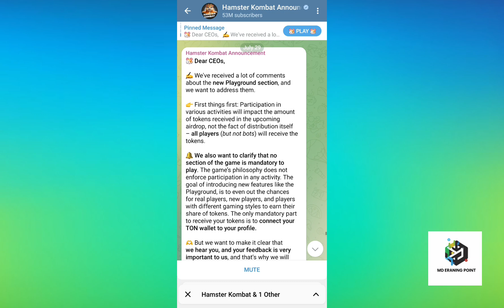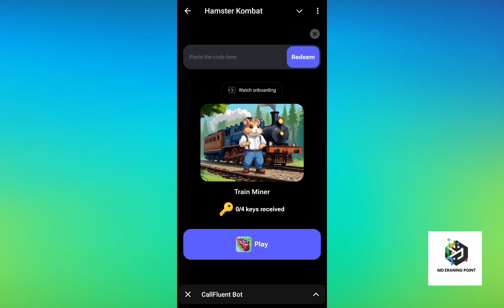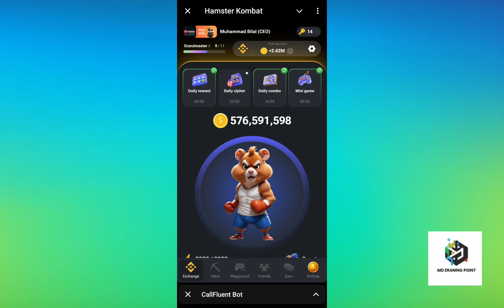Hamster kombat Bad News😪 again 3 more games in hamster kombat🤔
top_free_airdrop
Airdrop
how_to_mine_hamster_kombat
hamster_kombat_mining_withdrawal
Hamster_kombat
tokens
how to mine hamster kombat
initia airdrop
hamster kombat mining withdrawal
Hamster kombat
best gaming crypto to buy
crypto banter
make passive income
hamster kombat telegram airdrop
how to joint hamster kombat
telegram bot with python tutorial
minecraft mining guide
passive income investing
bitcoin today
bitcoin prediction
airdrop layer zero
top free airdrop
new_telegram_bot_mining_airdrop
hamster kombat mining withdrawal problem
hamster kombat daily combo
new telegram bot mining airdrop
ethereum

binance
hamster_kombat_listing
hamster_kombat_new_wallet_connect_problem
hamster _kombat_listing_date
gpu mining tutorial
bitcoin halving
crypto gaming coins
bitcoin news today
altcoins bleeding
bitcoin price
hamster kombat new update listing

hamster_kombat_withdrawal_update
tapswap_mining_app_withdrawal
hamster_kombat_wallet_connect
tapswap mining app withdrawal
tapswap nekadar
hamster kombat combo cards
hamster_is_scam
hamster kombat daily chipper
hamster_kombat_airdrop
hamster_kombat_how_to_withdraw

apex cryp
toapex cryp
toapex crypto

hamster kombat launch
Hamster kombat withdrawal kaise kare
hamster kombat airdrop allocation
hamster kombat predictions
hamster kombat withdrawal processhamster

29 july ka daily cipher code hamster
Hamster kombat daily cipher
25 july daily combo card
louche histoire
10 july hamster kombat daily combo card today

hamster kombat achievement
Hamster new update achievement
9july hamster kombat daily combo card
Hamster new card
hamster kombat achievement bangla
Hamster new update today
hamster kombat mini game

Hamster game today
la petite mort
Hamster bad news
hamster kombo daily combo
hamster kombat wallet connect must
how to hamster